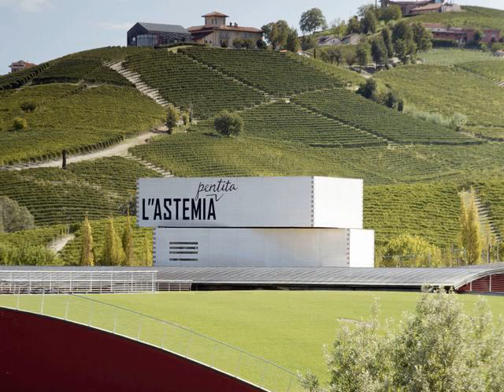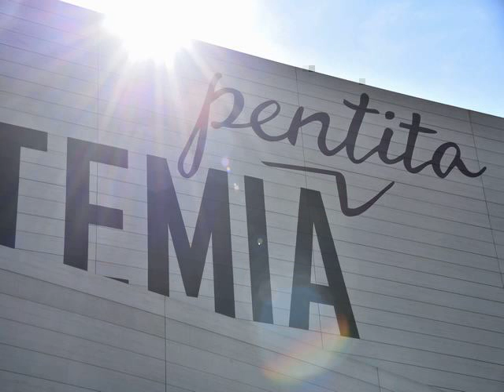lightweight outdoor wall panel manufacturers